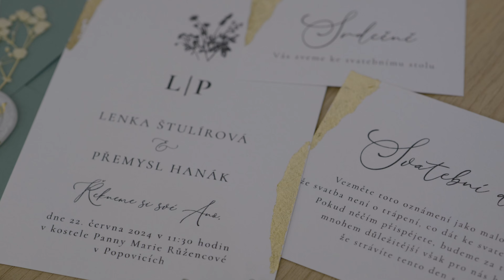PŘEMEK A LENKA 22. 6. 2024.